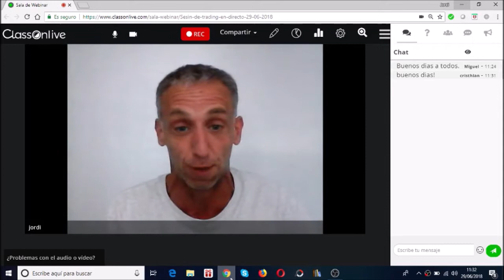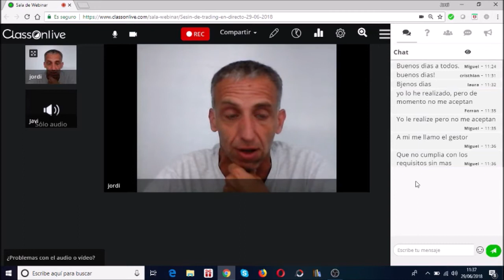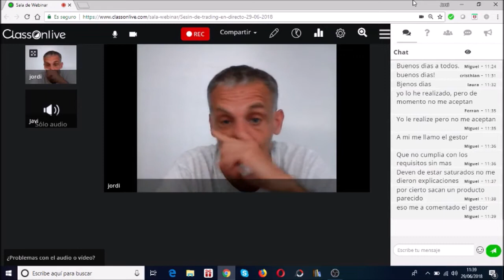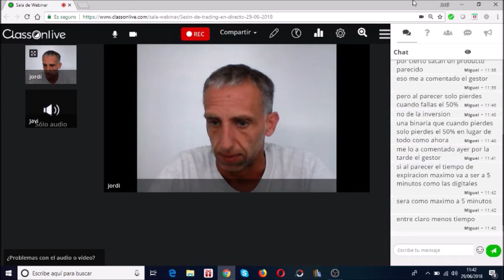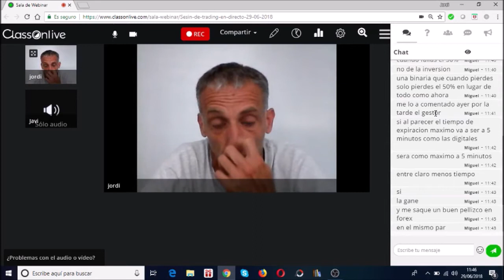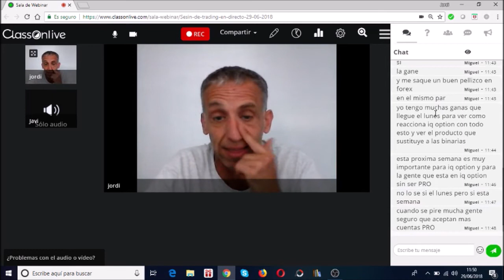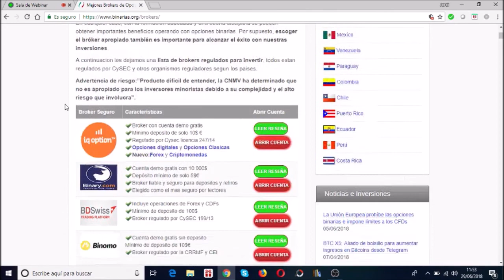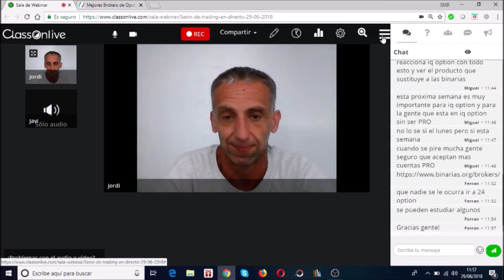Posibles soluciones a la prohibición de la ESMA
Terminamos el mes en verde, +2´51 unidades.

Hoy no hemos lanzado ninguna operación pero hemos compartido posibles soluciones a la prohibición de la ESMA que entrara en vigor el Lunes 2 de Julio.